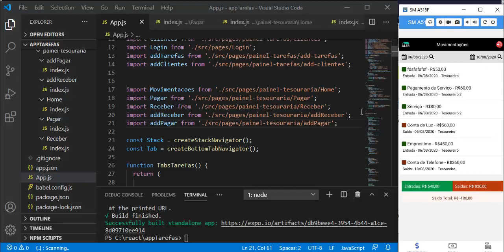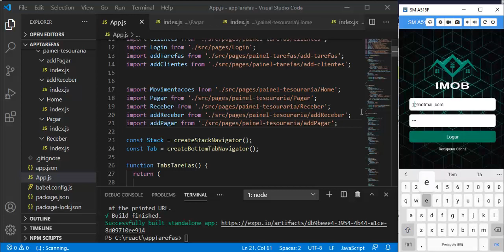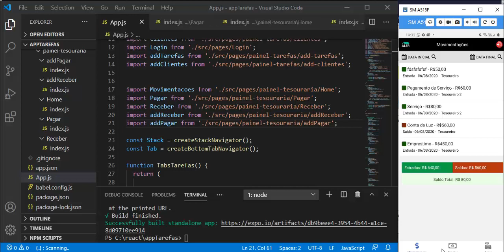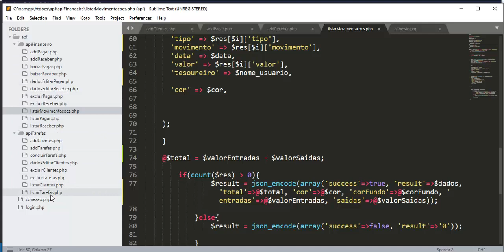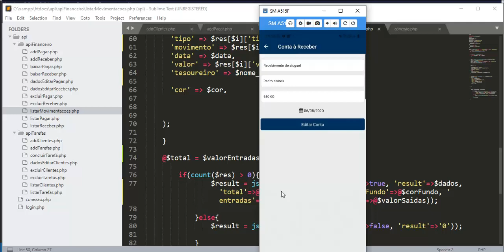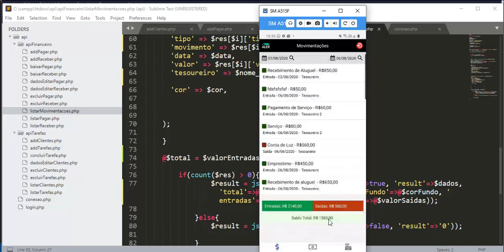Aplicativo Financeiro - Aula 01 - Aplicativo Financeiro React